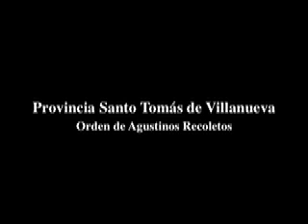INAUGURACION DEL CENTENARIO DE MONACHIL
El 26 de septiembre de 2011 tuvo lugar la inauguración del I Centenario del Convento de Monachil (Agustinos Recoletos).